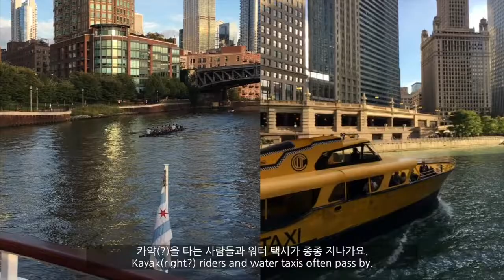[Travel Vlog] Chicago 05. 시카고 아키텍쳐 크루즈 투어& 반짝반짝 시카고 극장 Architecture Cruise Tour & Chicago Theater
제가 시카고에 갔던 가장 큰 이유 중 하나!
바로바로 '건축물 크루즈 투어' 데이의 브이로그입니다.

시카고가 워낙 건축물로 유명한 도시잖아요~
마천루의 도시라고도 불릴만큼 높은 고층 빌딩이 많기로도 유명하고요.

하지만 알고 보는 것과 모르고 보는 것의 감동은 깊이가 다른 것 같아요.
크루즈를 타고 전문 가이드의 설명과 함께 건축물을 감상할 수 있는 크루즈 투어이고요.

저는 웬델라 사의 'Chicago's Original Architecture Tour'를 선택해서 다녀왔어요. (웹사이트

사실 예약한 날 비가 너무 많이 와서(비가 와도 투어 가능한 크루즈이나, 가시 거리가 짧을 거 같아서 맑은 날 보고 싶었어요) 다음 날로 예약을 변경했습니다.

결론적으로 이건, 시카고에 가서 꼭 해봐야 할 것 중 하나!
끝 없이 나오는 멋있는 건축물들에 감탄하실거예요.
완전 강추입니다.